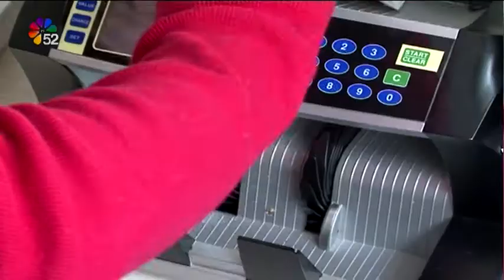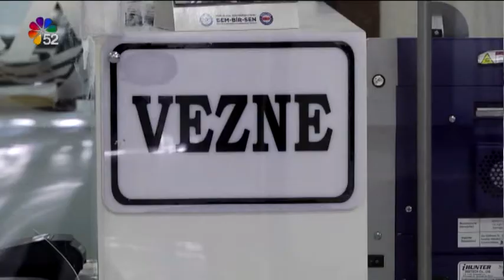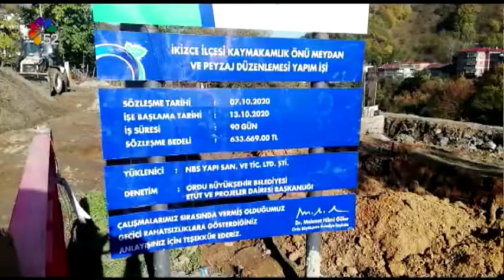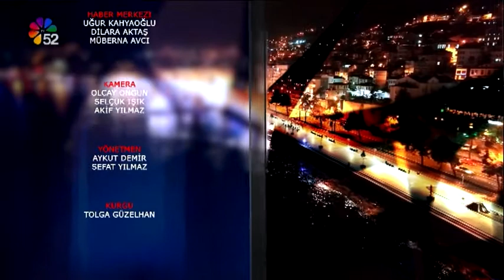28/11/2020 ANA HABER